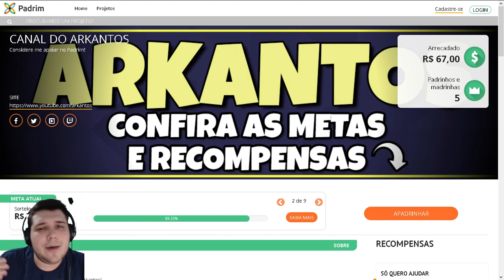Stardew Valley #16 - Chegando no Outono - Gameplay em Português PT-BR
Stardew Valley é um jogo indie de simulação de agricultura desenvolvido pela ConcernedApe e publicado pela Chucklefish Games.

▼Melhores Séries▼